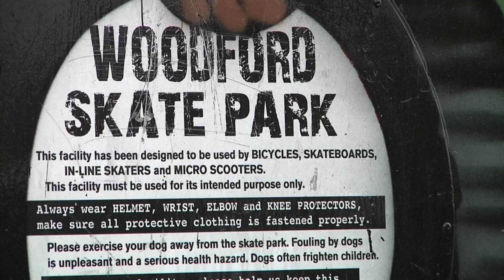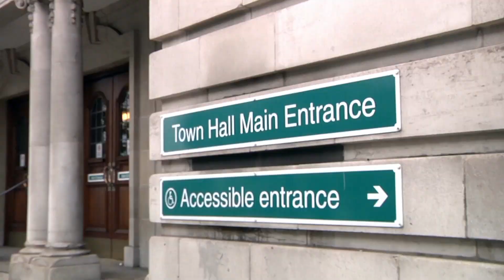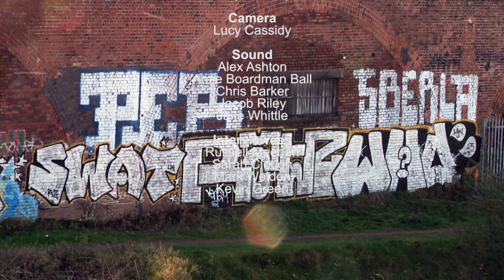GRAFFITI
A 5 minute documentary on graffiti in Manchester that I directed, produced and filmed for my Factual Video Production Module.